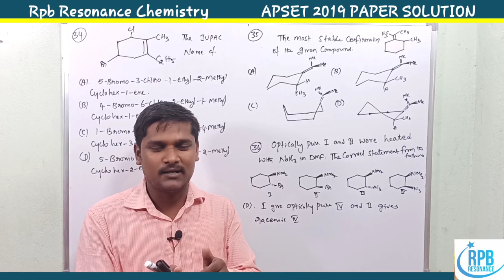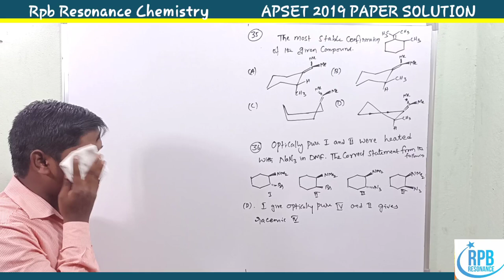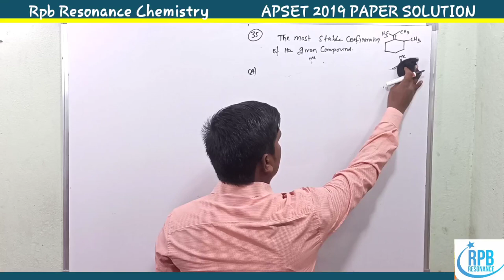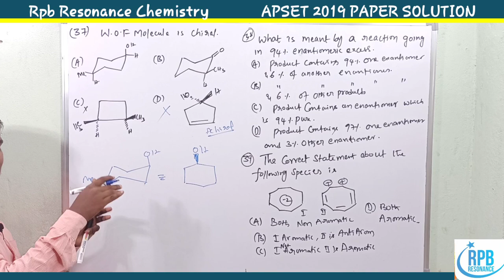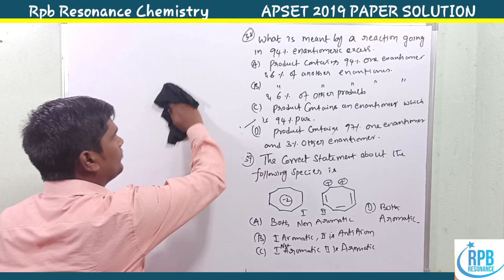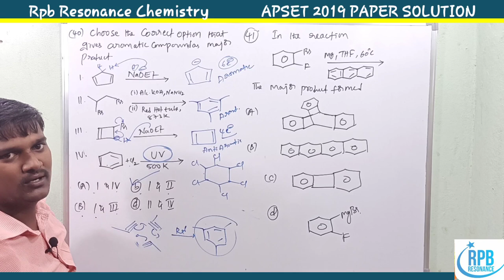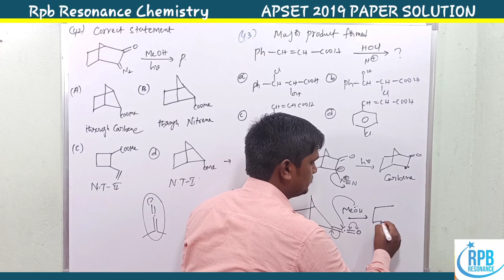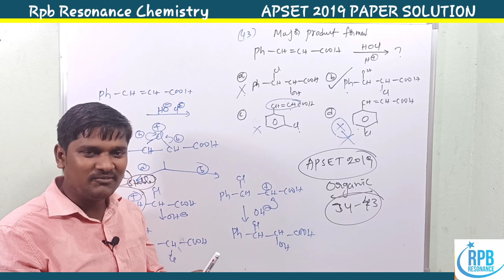APSET 2019 CHEMISTRY SOLUTIONS (PART-1) l APSET CHEMICALSCIENCE SOLUTION l apset 2019 chemistry